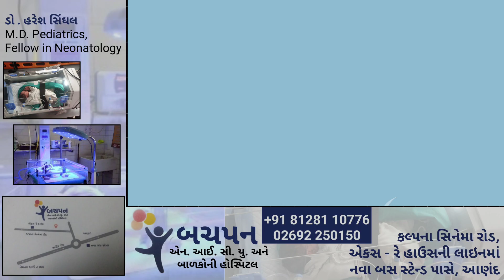ANAND : આણંદના ઉમરેઠ પંથકમા હાડ થીજવતી ઠંડીનો માહોલ.. ઢળતી સાંજથી નગરના માર્ગો પર સન્નાટો